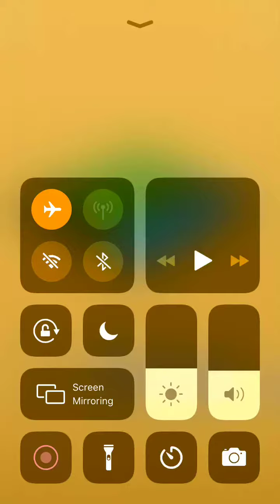Puzzrama Level 011